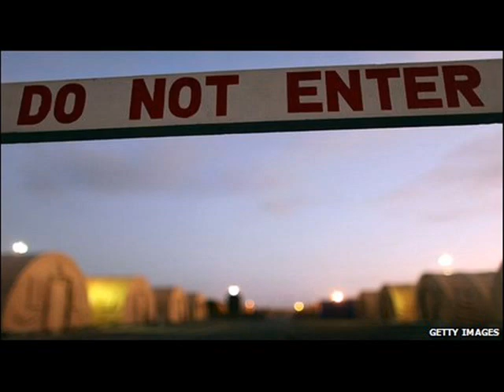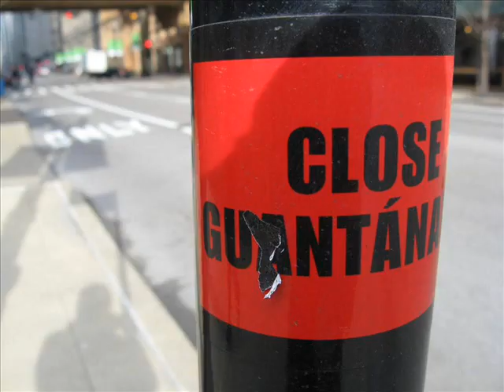guantanamo bay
prison  américaine hors la loi